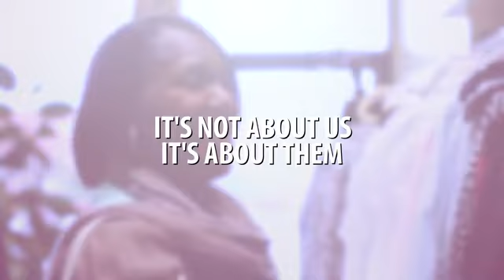Sal-Liz Lingerie Flowood MS 39232